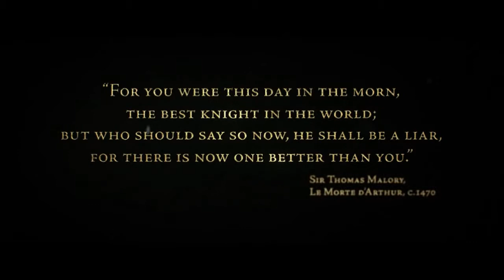Once you get started//Dubstep//The Order: 1886 - E3 2013 Extended Trailer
My laptop is a Asus X553MA
15.6" Laptop
Intel Celeron
4GB RAM
1TB
White

I do most of my gaming videos on my XBOX ONE (BEST CONSOLE EVER)